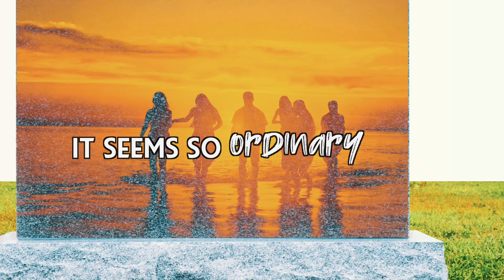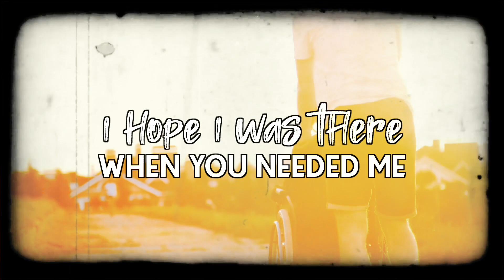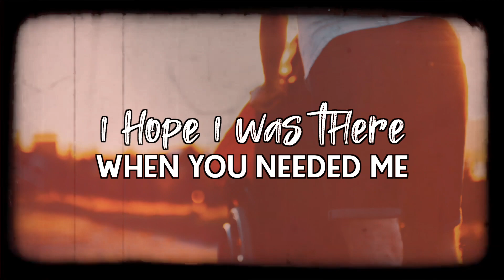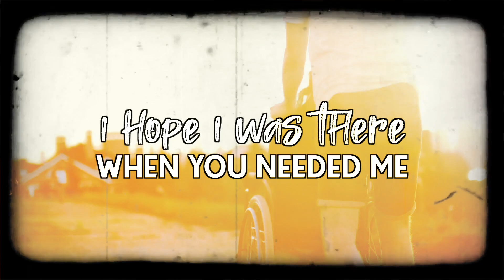THE DASH by FREEDOM MUSIC FACTORY (feat. Lance Pollard)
Publisher: WagyWorld Records

A Modern Country song about "The Dash" on the tombstone.
Written by Jim Wagy
Produced by Jim Wagy & Joshua Gleave